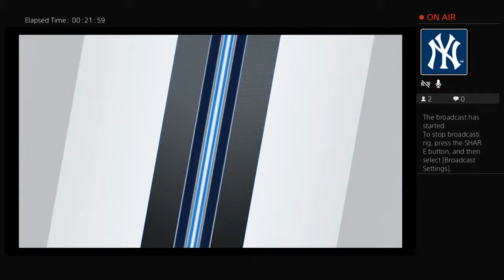Bernie Lloyd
Canadian native check me out.